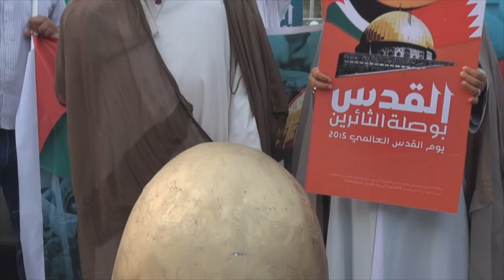كلمة للعلماء تلقى في ختام تظاهرة القدس بوصلة الثائرين ببلدة المصلى - البحرين 10/7/2015